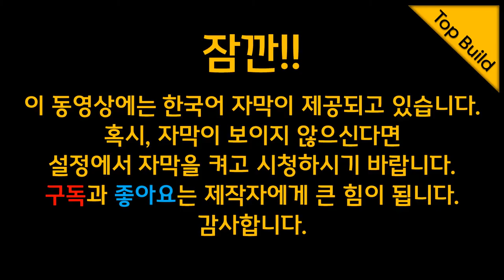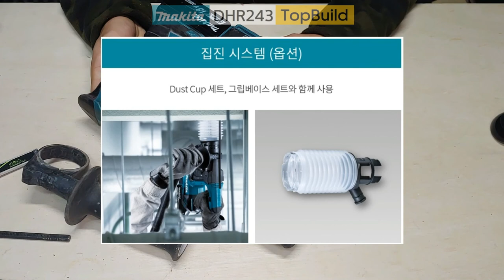마끼다 무선 해머드릴 DHR243 2년 사용기 & 마끼다 무선 해머드릴 6종 총정리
마끼다 18V 무선해머드릴 DHR243 2년 사용기와 현재 마끼다에 출시되어 있는 무선 해머드릴 6종을 비교, 분석해 보았습니다. 함마드릴을 구매하시는 데 도움이 되셨으면 좋겠습니다.